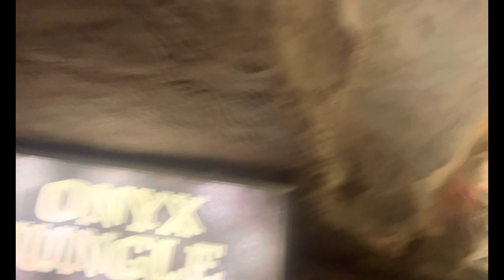RUBY FALLS CHATTANOOGA TN. USA 12/09/2023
Ruby Falls is a series of underground cascading waterfalls totaling 145 feet (44 m) in Lookout Mountain, near Chattanooga, Tennessee, in the United States.[2][3]

Geology[edit]
About 300 to 360 million years ago (in the Carboniferous Period, at the end of the Paleozoic Era), the eastern Tennessee area was covered with a shallow sea, the sediments of which eventually formed limestone rock.[4] About 200 million years ago, this area was uplifted, forming Lookout Mountain and nearby ridges. Slightly acidic groundwater running through cracks in the limestone slowly dissolved the relatively soluble rock, causing narrow cracks to widen into passages. This process, called chemical weathering,[5][6] caused various caves to form inside Lookout Mountain.

Among them were Lookout Mountain Cave, which opened to the outside, and Ruby Falls Cave, which did not. The two were unconnected until developers joined them to create Lookout Mountain Caverns. Ruby Falls Cave is the upper of the two and contains a variety of geological formations and curiosities that Lookout Mountain Cave does not have.[4]

Ruby Falls Cave features many of the more well-known types of cave formations (or speleothems) including stalactites and stalagmites, columns, drapery, and flowstone.[7] The limestone in which the cave is formed is still relatively horizontal, just as it was deposited below sea level.

The Falls are located at the end of the main passage of Ruby Falls Cave, in a large vertical shaft. The stream, 1,120 feet underground, is fed both by rainwater and natural springs. It collects in a pool in the cave floor and then continues through the mountain until finally joining the Tennessee River at the base of Lookout Mountain.[8]